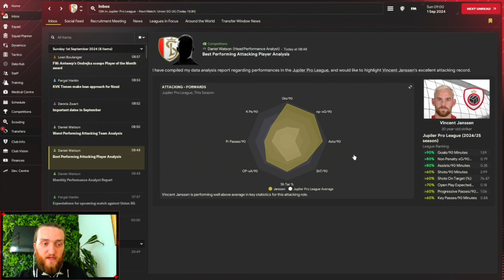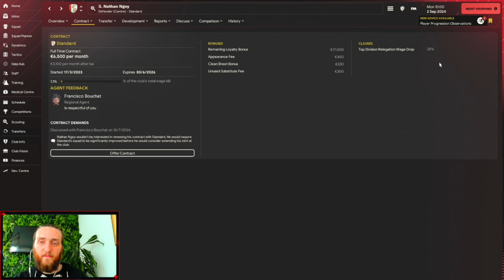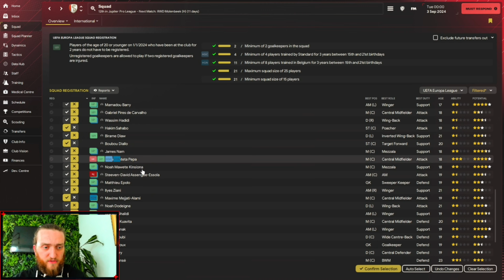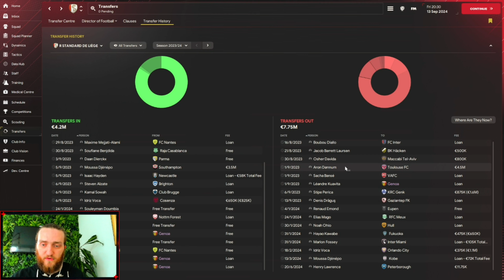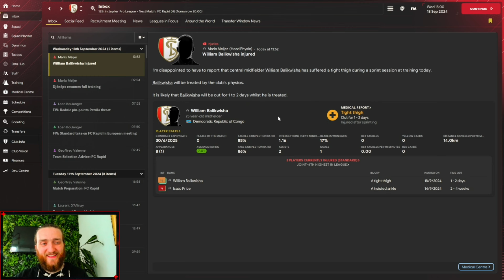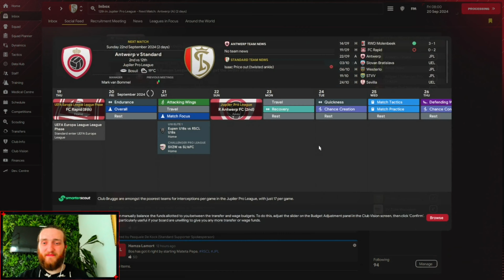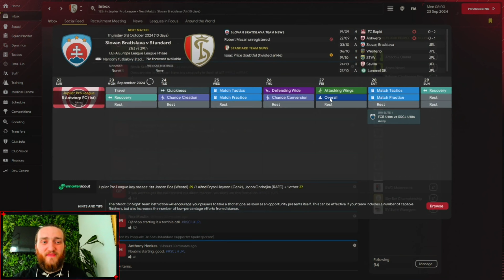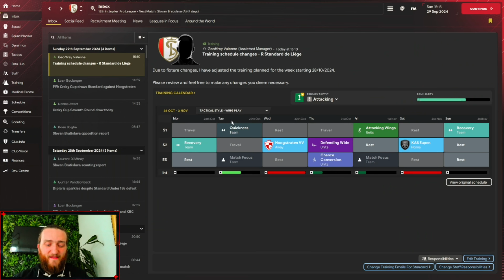FM24 l Believe in Belgium l S2 l EP 13 l September 2024 l EUROPE, HERE WE COME!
All feedback is more than welcome and much appreciated as well.

Use my sorare link for us to both get a bonus!